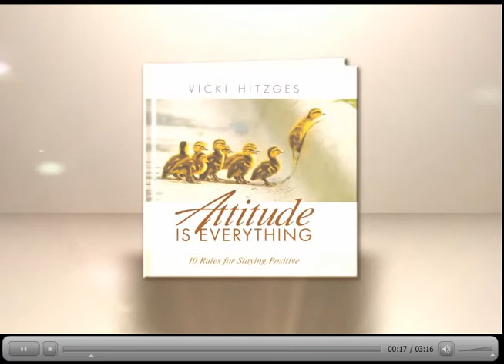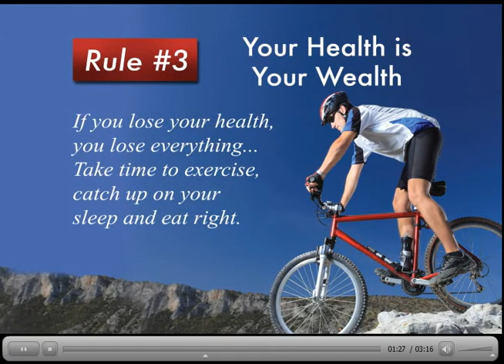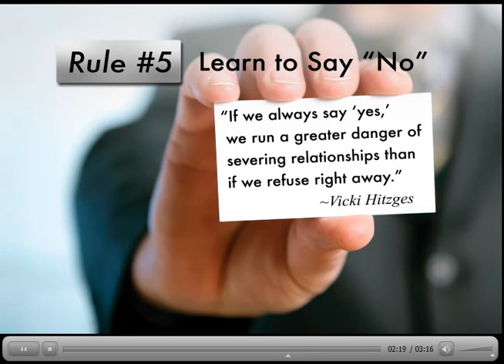Attitude is Everything.mp4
Attitude is Everything by Vicki Hitzges